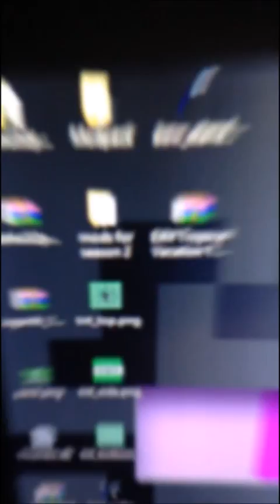Updated setup tour!!!!!!!!!!!!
Blue snowball
Notebook (Just for the lolz)